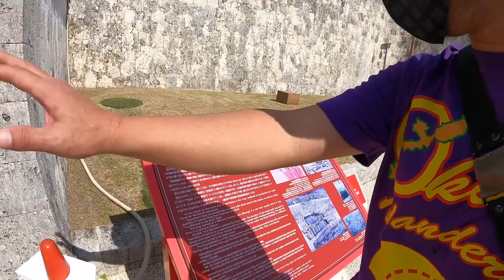Did you know the Shuri Castle is protected by the Four special guardians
The Shuri Castle is located at the very special point in Ryukyu island.

When you climb up to the highest level of the Castle, its called Agari no Azana, and you can find why its so special.

Actually, the Shuri Castle surrounded and protected by the Four Guardians since the castle had built in ancient time. It means a Feng -shui master let built the castle to the exact point.